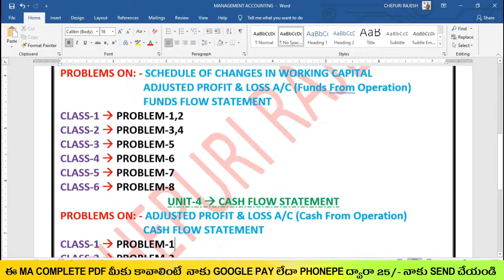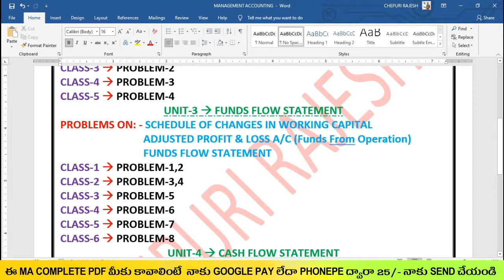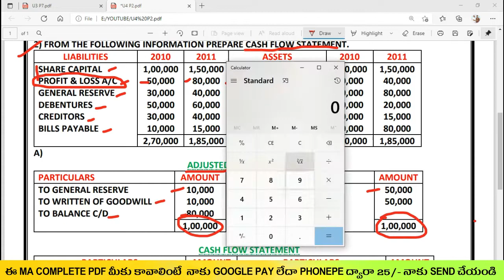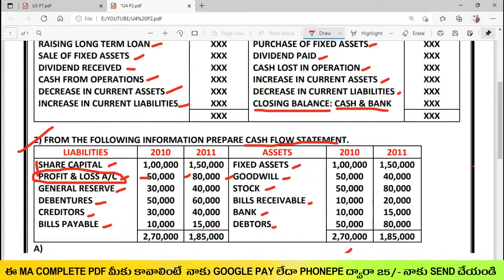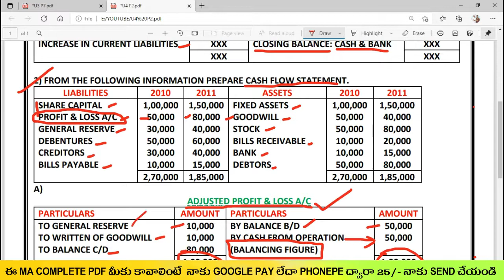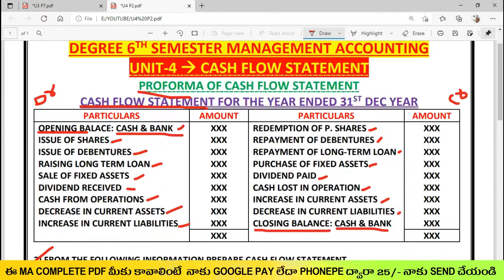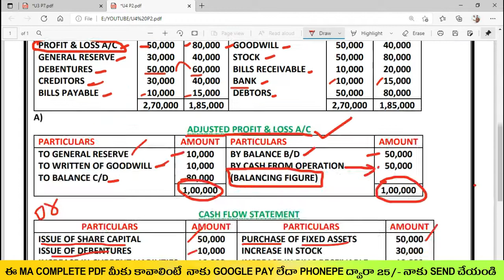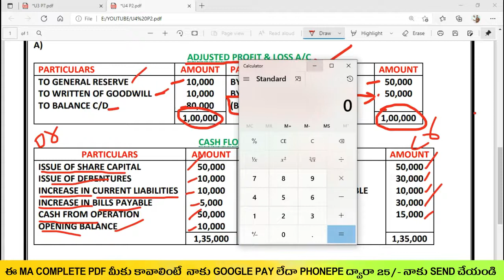DEGREE 6TH SEMESTER MANAGEMENT ACCOUNTING UNIT-4 CASH FLOW STATEMENT PROBLEM-2 EXPLANATION.